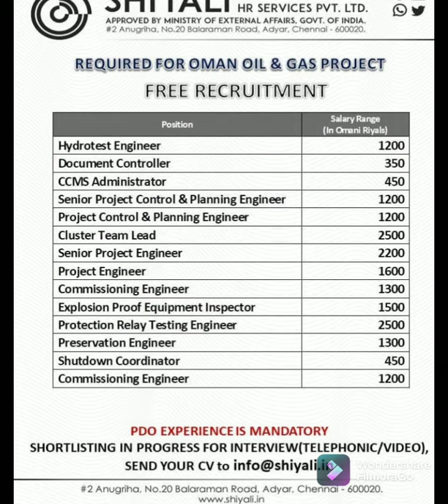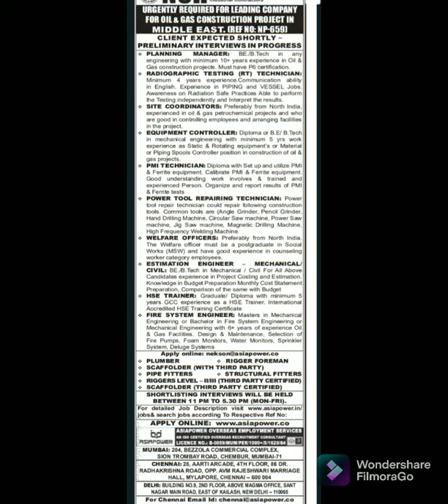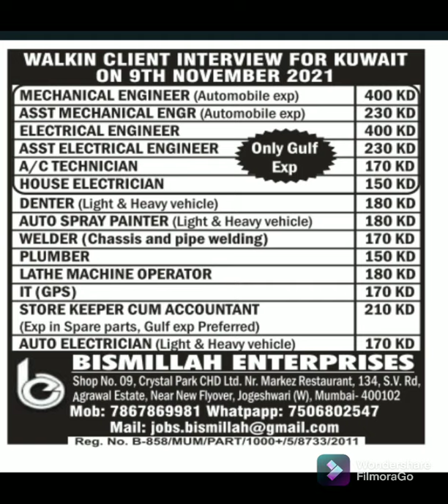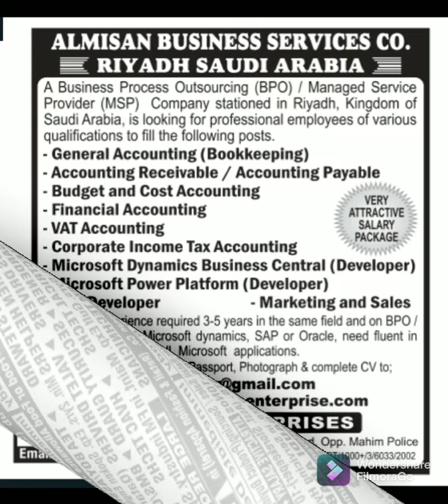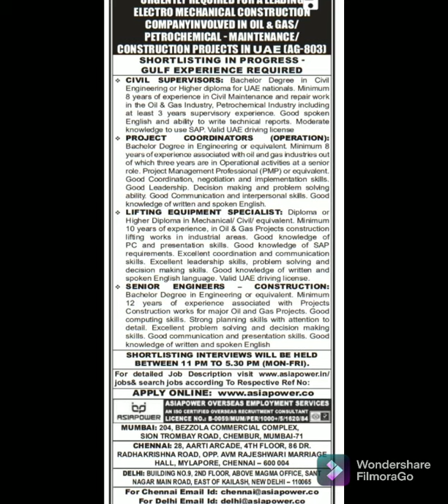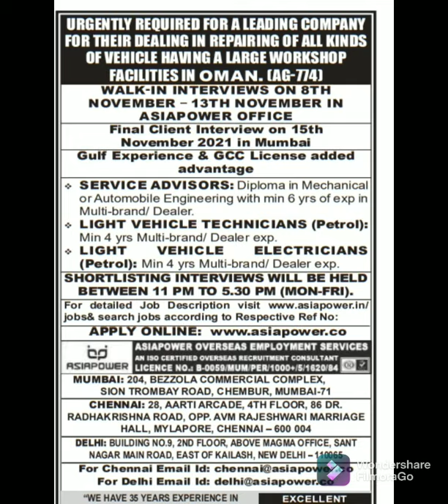newspaperjobs alerts on 08-11-2021